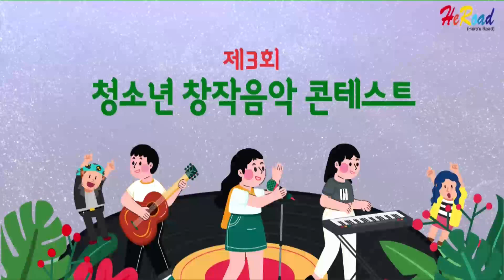제3회 청소년 창작음악 콘테스트